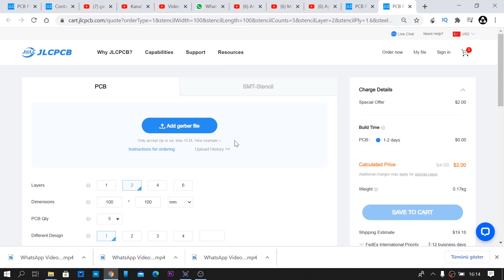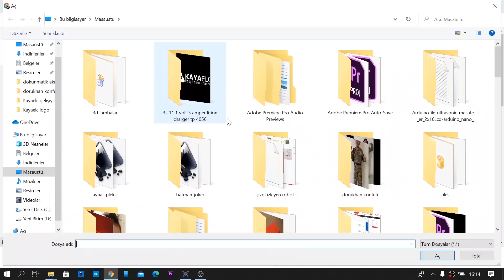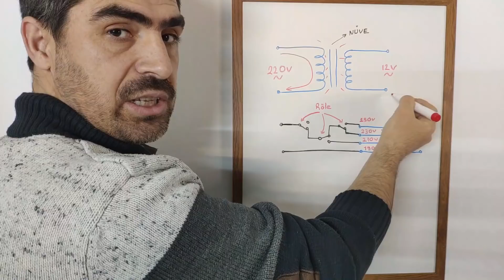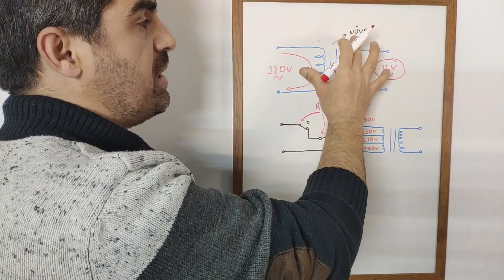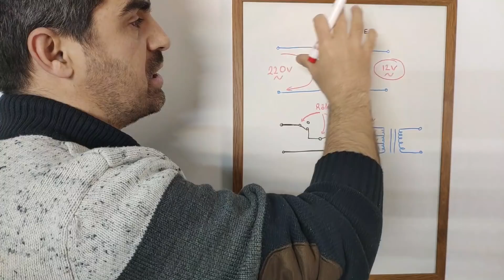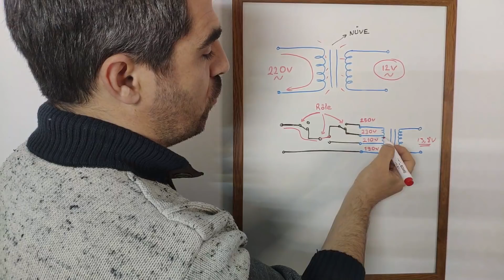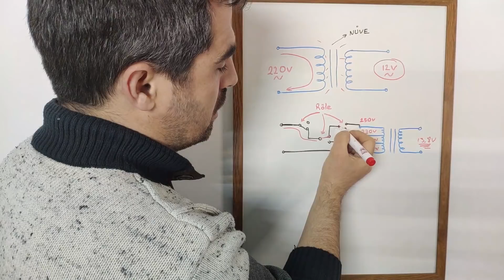ESKİ UPS TRAFOSUNDAN ÇOK KUVVETLİ DC MOTORLAR İçin Yüksek Akımlı Güç Kaynağı Nasıl Yapılır. JLCPCB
5 adet 2 Katmanlı ve 4 Katmanlı PCB'ler için yalnızca 2 ABD doları, Buradan SMT Kuponlarını Alın

Bu videoda çok yüksek akımlar isteyen yükler ve dc motorlar için eski bir ups trafosundan güç kaynağı yapacağız. İyi seyirler...